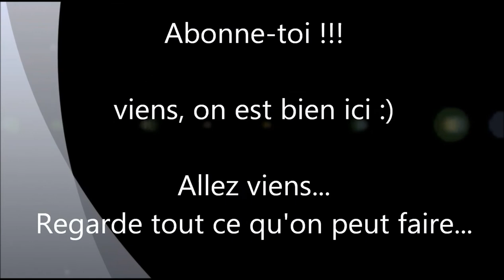Chivalry : Medieval Warfare - une bataille noobesque